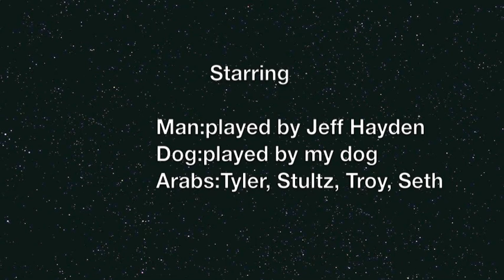Jackals and Arabs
Brian Klebanski